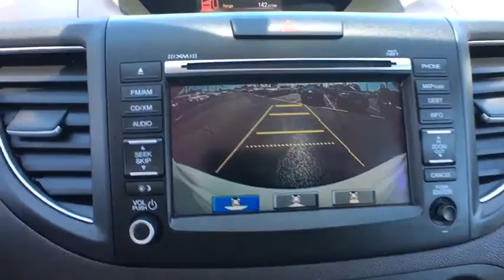2014 Honda CR-V Schaumburg, Arlington Heights, Hoffman Estates, Des Plaines, Palatine, IL 84420A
Schaumburg Honda
750 E Golf Rd

Recent Arrival! 2014 Honda AWD CR-V EX-L 5-Speed Automatic Clean CARFAX. Odometer is 15401 miles below market average!